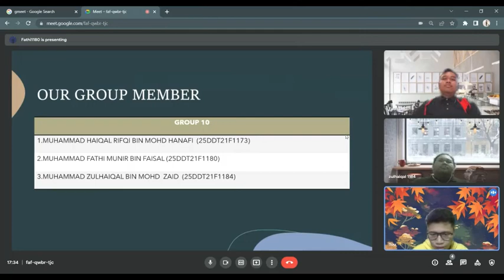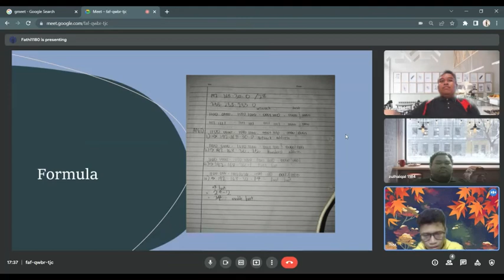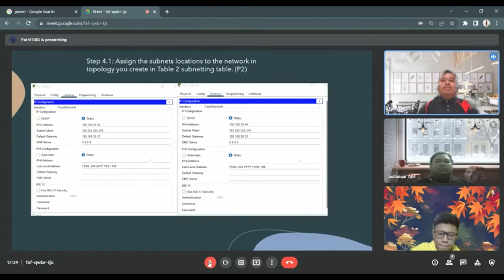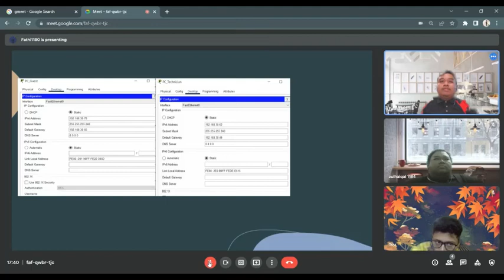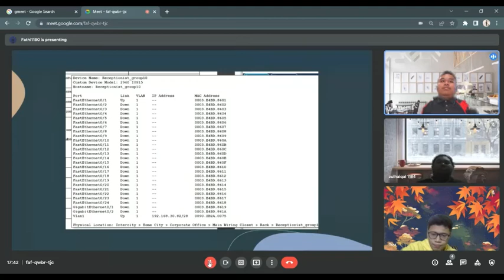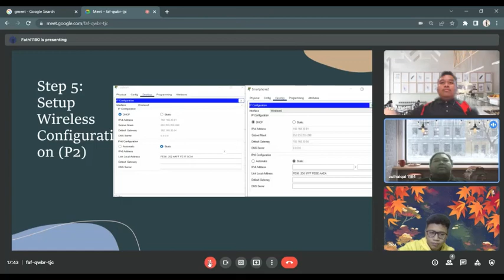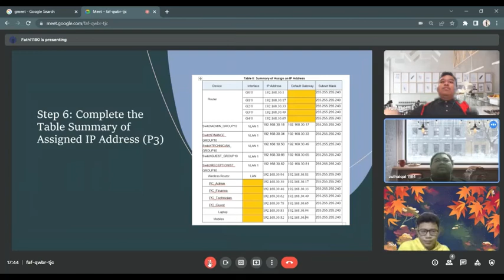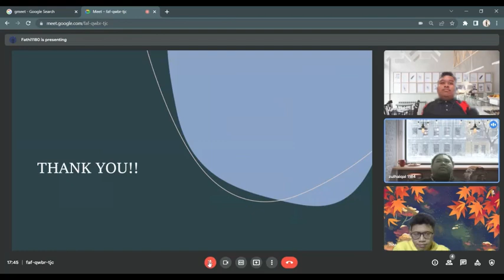Problem Based Task 1: Introduction To Network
GROUP 10:
MUHAMMAD ZULHAIQAL BIN MOHD ZAID 1184
MUHAMMAD FATHI MUNIR BIN FAISAL 1180
MUHAMMAD HAIQAL RIFQI BIN MOHD HANAFI 1173

CLO 2: BUILDS SMALL NETWORK WITH AN APPROPRIATE NETWORK DEVICES FOR A GIVEN SITUATION (P3, PLO3)
TOPIC:
3.1 : CONSTRUCT IP ADDRESSING AND SUBNETTING
3.2 : BUILD BASIC LAN CONFIGURATION
3.3 : CONFIGURE WIRELESS LAN
DURATION: 7 HOURS INSTRUCTIONS
1. This assessment done in a group of 3 students.
2. Answer all the questions and screenshot the related configurations and results.
3. Submit your Packet Tracer file and report using following format:
a. Packet Tracer – Use your group number in user profile setting (Example: Group1), and save as Group[GroupNumber].pkt
b. Report – save as Group[GroupNumber].pdf
4. Upload your works in link given by your lecturer.
OBJECTIVES
1. Set up network topology
2. Calculate subnetting table
3. Configure Switch & Router